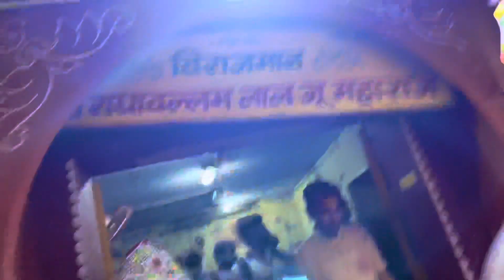Shree Radhaballabh holi in vrindavan || the balram vlogs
Duniya ki sabse adbhut holi yha manai jati hai.
Guys Kaisa lga new vlog  comments karke jarur btana  or agar vlog achha lge to please keep supporting.., guys

Thebalramvlog,newvlog dailyvlog,dailyvlogs,hindivlog,hindivlogs,comedyvlogs,funnyvlogs,funnyvlog,comedyvlog,hindivlog, hindivlogs,mynewvolg
Bssirohiya,bssirohiyavlog,krishanyadavnewvideo,Travelingvlog,Travelingvlog,familyvlog,familyvlogs,vlog,newvlog,